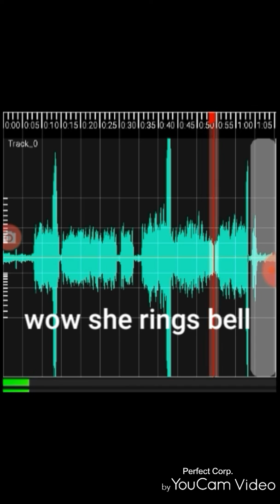Haunted doll rings the bell🔔